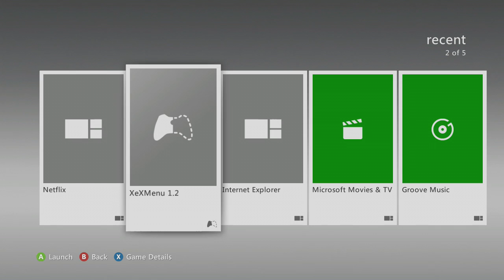New Dash Update + XeBuild 17489 Download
● Buisness Inquiries Only: Skype - Dankazxqog
● Song:

Note: Please follow me on Google + as it will help me in the future!